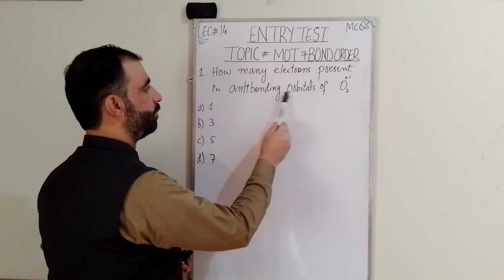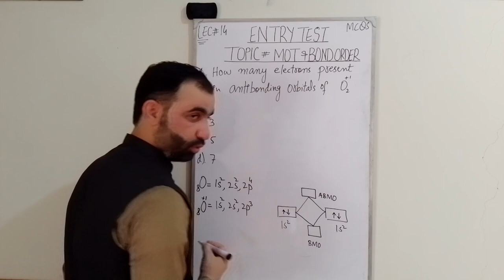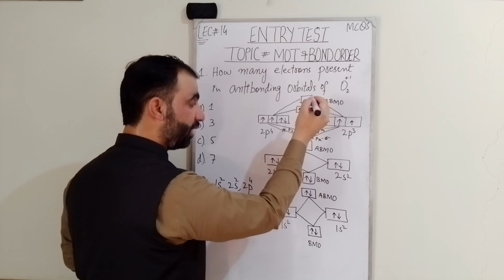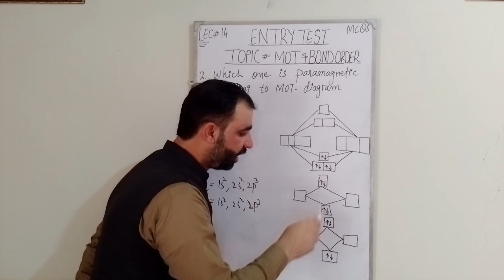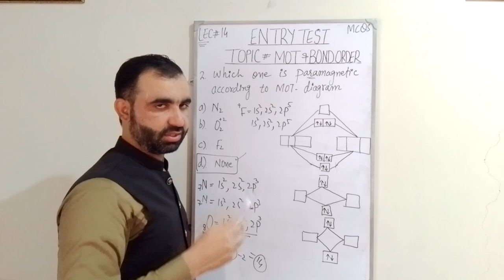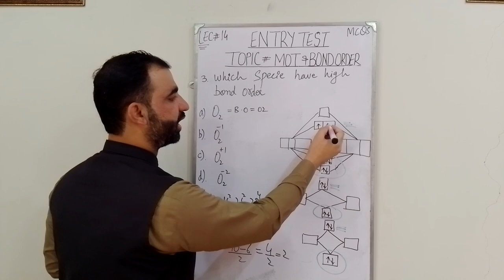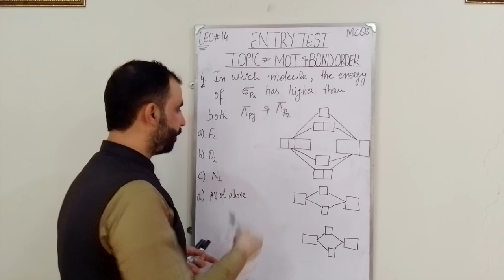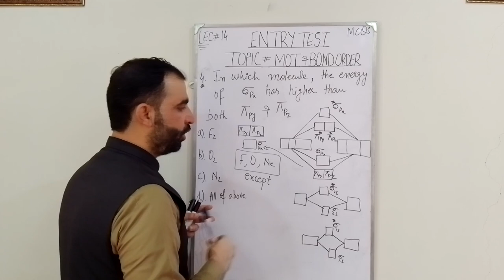MCQs on MOT # MCQS On BOND ORDER # MCQs for ENTRY TEST # PART 01 # LEC 14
This video lecture helpful to understand the diagram of MOT and how we determine the bond order of any chemical specie.